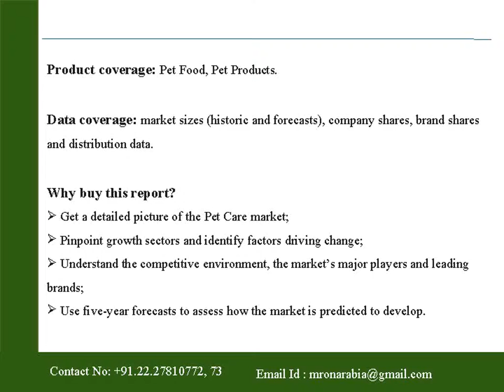Pet Care in Saudi Arabia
Saudi Arabia presents the report on “Pet Care in Saudi Arabia”. The ban had a negative impact on sales of both wet and dry varieties of dog and cat food.